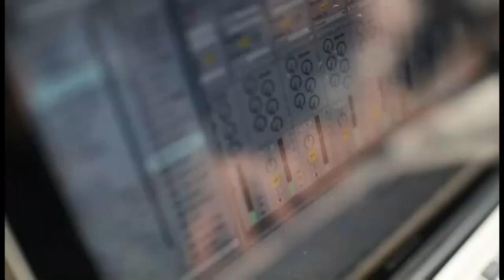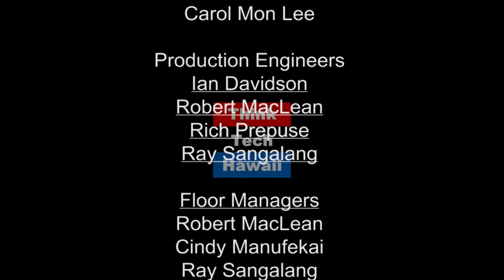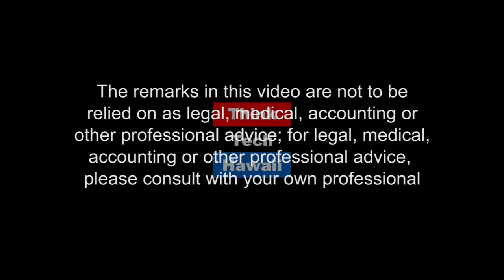Legislative and Political Issues Effecting the Military (Hawaii in Uniform)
Mr. William E. Starkey, National President for the Fleet Reserve Association and Ms. Jean D. Smith, National President for the Ladies Auxiliary Fleet Reserve Association join Calvin to talk about legislative and political issues that effect the veteran and military personnel.